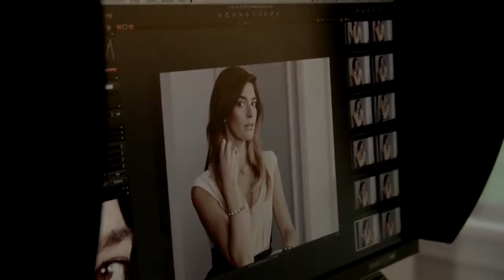Behind the scenes of our Spring collection 2014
Get a sneak peek of the new Spring collection and see more behind the scenes